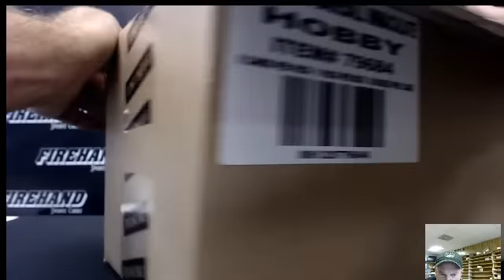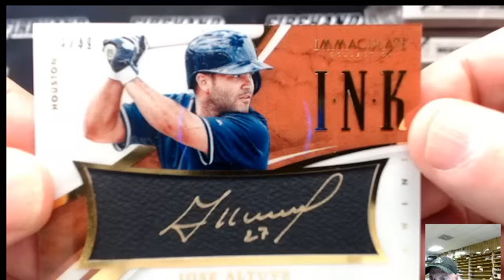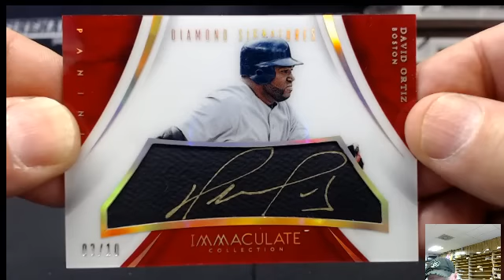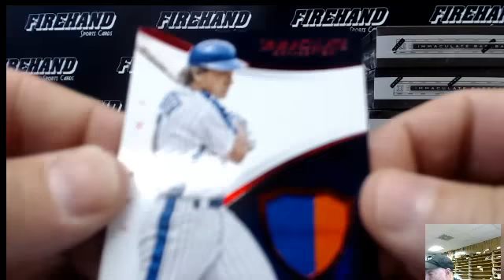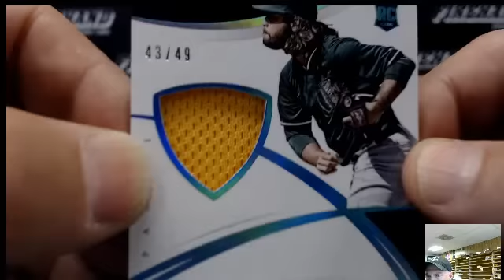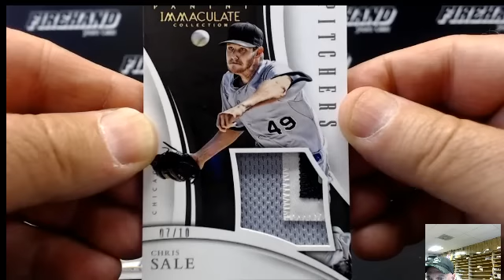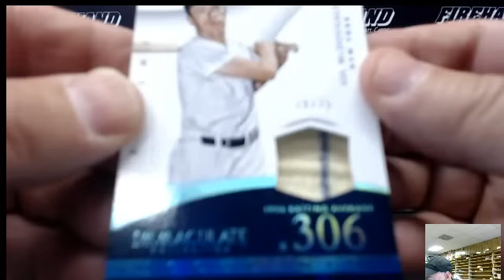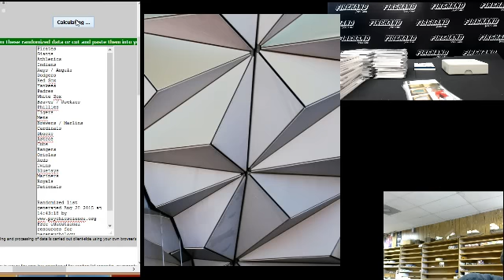SLB RT#2 ~ 2014 Immaculate Baseball 8 Box Case Break 08/28/2015